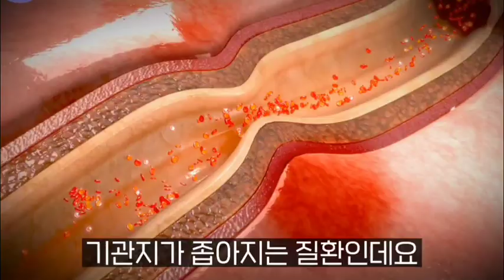수의사 인터뷰